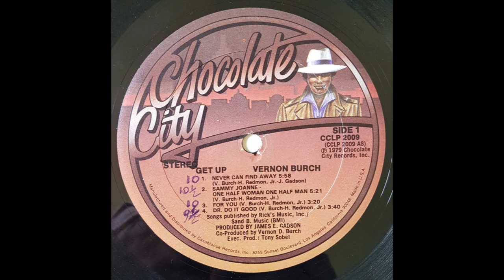VERNON BURCH - Sammy Joanne (One Half Woman One Half Man)